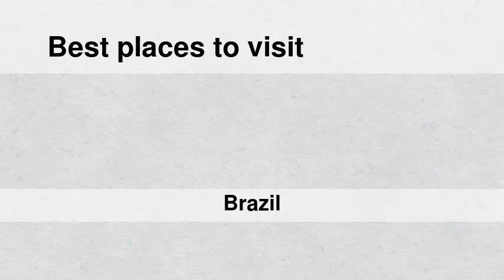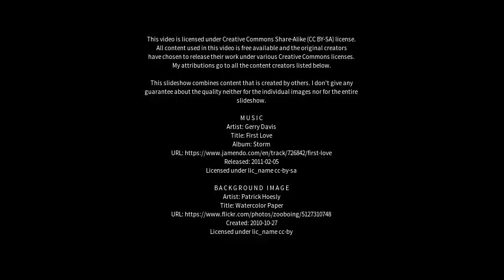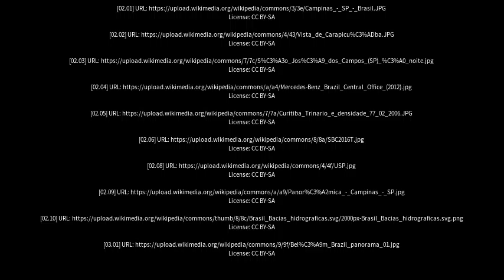Best places to visit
Best places to visit - São Bernardo do Campo (Brazil) Best places to visit - Slideshows from all over the world - City trips, nature pictures, etc.